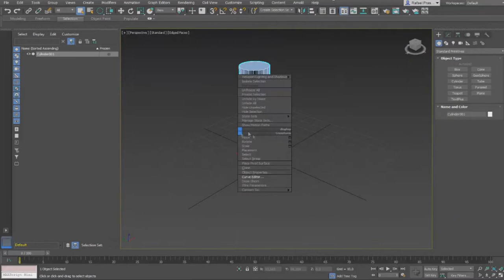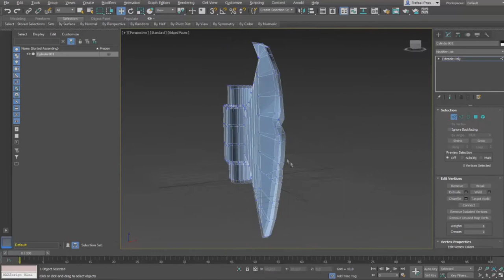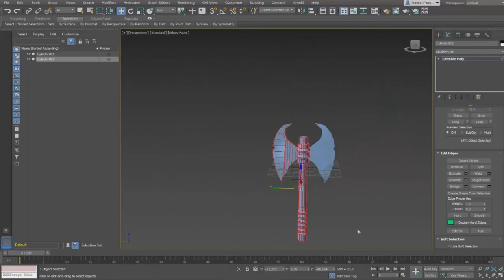R Making: Axe One-handed (only modeling)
Hello guys!.
R Making: Axe One-Hand (only modeling)!
thanks!